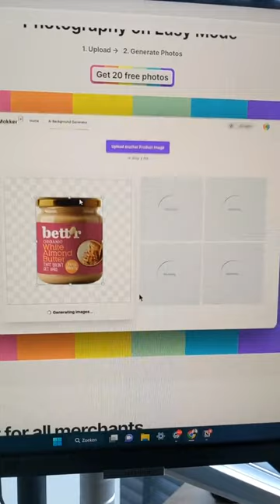Product foto’s met 1 druk op de knop! 🖼️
📈 Ik help ondernemers schalen op en voorbij Bol.com

✅ Wil je weten hoe? Ga naar

Als ervaren Ecommerce Business Consultant help ik bol.com partnerverkopers tussen de 200k-2m omzet hun groei naar het volgende niveau te brengen. Mijn specialisatie ligt in het ondersteunen van bedrijven bij de volgende aspecten:

*️ Productontwikkeling en differentiatie: door middel van onderzoek en marktanalyse help ik bedrijven unieke producten te ontwikkelen die aansluiten op de wensen van de consument.

* Merkontwikkeling en positionering: ik assisteer bedrijven bij het creëren van een sterk en uniek merkbeeld dat zich onderscheidt van de concurrentie.

* Sourcing en supply chain management: door een efficiënte inkoopstrategie en het optimaliseren van de supply chain kan ik bedrijven helpen hun kosten te verlagen en hun rendement te verhogen.

* Implementatie van effectieve marketingstrategieën: door middel van data-analyse en marktonderzoek help ik bedrijven gerichte en resultaatgerichte marketingcampagnes op te zetten.

*Diversificatie van verkoopkanalen: om afhankelijkheid van een enkel verkoopkanaal te verminderen (zoals bol.com), help ik bedrijven bij het ontwikkelen van verkoopstrategieën voor meerdere kanalen, zoals B2B en B2C.

Mijn aanpak bestaat uit Deep Dive sessies waarbij we samen een strategisch groeiplan opstellen. Hierbij werk ik nauw samen met het managementteam van het bedrijf en zorg ik voor een heldere communicatie en continue monitoring van de voortgang. Meer informatie over mijn Deep Dive sessies

Daarnaast ben ik de oprichter van EcomFounder en EcomShark, waar ik een netwerk van e-commerce experts had en ik gaf live trainingen voor een online community van 5000 Bol & Amazon verkopers.

Mijn ervaring horeca ondernemer heeft me daarnaast geholpen om succesvolle franchise-ready concepten te ontwikkelen en awards te winnen, waaronder 2x "BiB Gourmand" van Michellin, "Beste lunchroom broodje van Nederland" en "Meest gastvrije bedrijf van Maastricht".